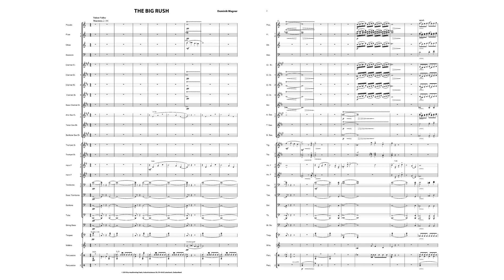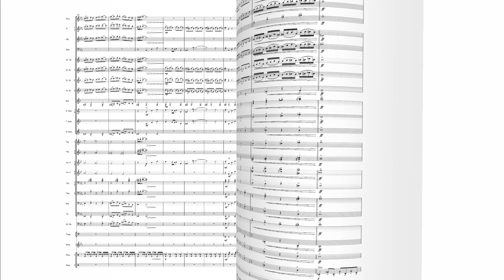THE BIG RUSH - Dominik Wagner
The Big Rush beschreibt musikalisch den Gold Rush in Alaska im Jahre 1896.
Wir fliegen über das Yukon Valley und lassen uns von der noch unberührten Natur und Landschaft, ihren Bergen und Flüssen verzaubern, bevor wir einer Gruppe Goldsucher am Klondike River begegnen. Das Plätschern des Baches, das Hämmern und Sieben der Männer und dann tatsächlich ein goldenes Schimmern im Bach. Der Goldfund sprach sich schnell rum und so ziehen tausende Abenteurer los um ebenfalls ihr Glück zu suchen. Doch der strapaziöse Weg hat es in sich. Die Überquerung des Yukon Gebirge überleben nur wenige. Lawinen und Unwetter, sowie reißende Stromschnellen und schwierige Nahrungssuche erschweren den Weg zum Gold. Am Ende bleibt die Frage, war es das wert?